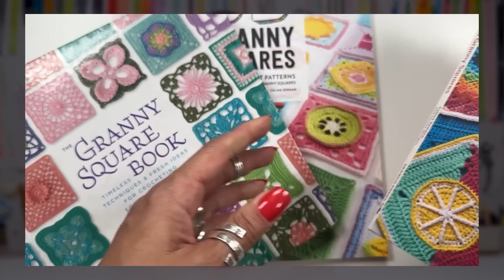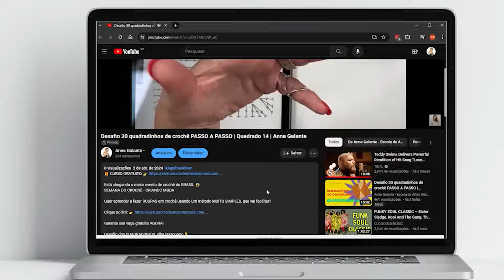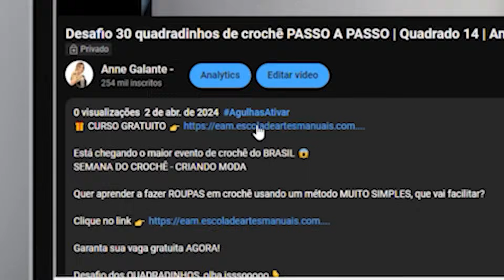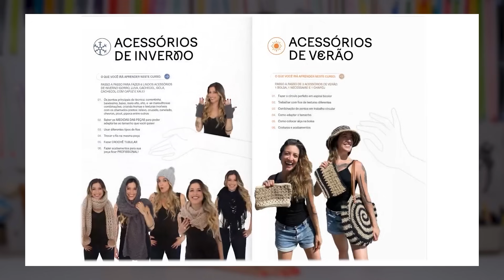Desafio 30 quadradinhos de crochê PASSO A PASSO | Quadrado 25 | Anne Galante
O maior evento de crochê do BRASIL 😱

Quer receber um curso gratuito de crochê e aprender a fazer uma peça BA-FÔ-NI-CA?

Desafio dos QUADRADINHOS, olha isssooooo 👇

TODO SANTO DIA eu vou postar o passo a passo detalhado de um quadradinho novo!
Serão 30 quadradinhos no total, e o desafio é você fazer um por dia.

🏆 E a melhor parte é que no final vamos montar uma peça SECRETA e LINDA usando todos eles.

Nessa série, você vai aprender de uma vez por todas a simbologia dos pontos e a leitura de gráficos.

Quer aprender a fazer mais peças em crochê?